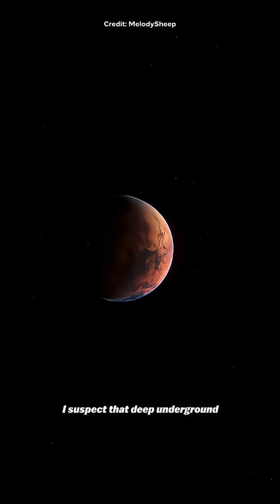“3 Places We Might Find Aliens (Still Alive! 👽🌌)”Aliens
Where could alien life actually exist right now? 👽
Scientists believe there are 3 places in our solar system that might still have living aliens — and the truth will shock you! 🌌

From Europa’s hidden oceans to Enceladus’ icy geysers and Mars’ underground caves — life might already be out there! 🚀

Watch till the end to see which planet is most likely hiding them... 👀

🚀 Welcome to Space Shorts!

Your daily dose of fun, amazing, and trending shorts – from crazy facts to life hacks, funny moments, and inspirational clips! 🌟

We bring you quick, entertaining, and easy-to-watch videos that make your day better.

✨ Stay curious, stay entertained, and enjoy the ride!